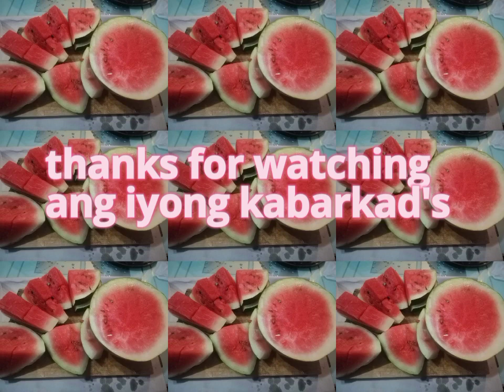MUKBANG TAYO NG PAKWAN